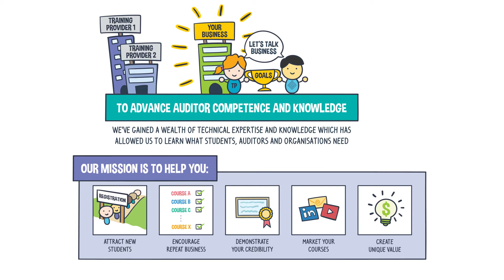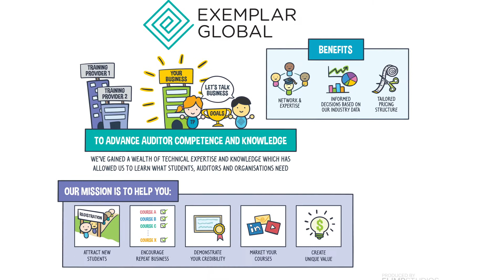Training Providers: Auditor Competence Starts with Training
Are you an established training provider or a new business operating in the competitive training market? Are you looking to obtain a competitive advantage, attract new students, and encourage repeat business? Do you want to demonstrate your credibility, market your courses, and create unique value for your students and corporate clients? If so, then you've come to the right place!

At Example Global, we understand that your training business is a business, and we want to talk business with you. We share a common goal to advance auditor competence and knowledge, and we know it all starts with training. With over thirty years of technical expertise and knowledge, we have gained a wealth of experience in understanding what students, auditors, and organizations need.

By partnering with Example Global, you'll have access to our network and expertise, allowing you to make informed decisions based on our industry data. We offer flexible approaches to certification, allowing you to tailor the pricing structure to suit your business and ultimately achieve your business goals.

Let us support you in creating a point of difference for your business!

today!